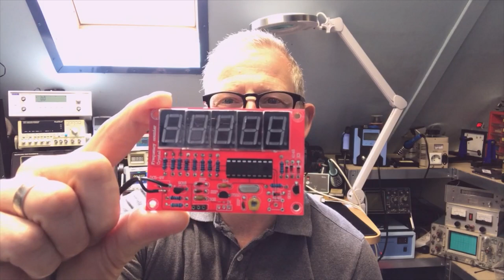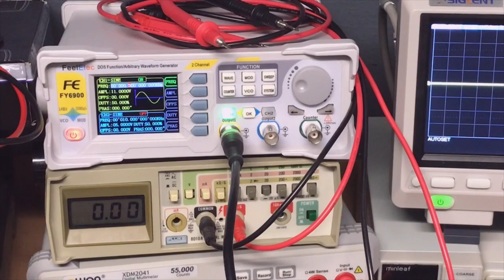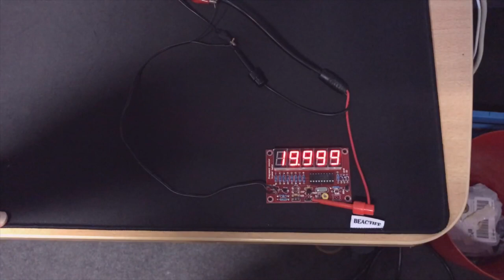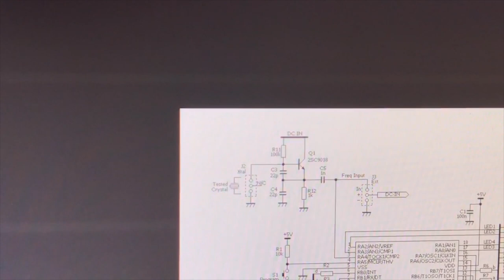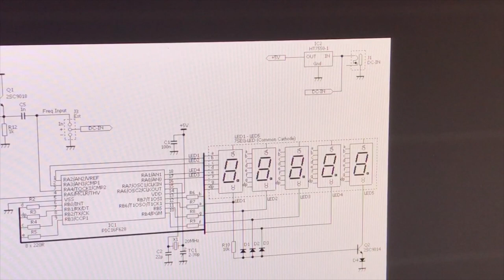#023 50 Mhz Counter with X-tal Tester - Review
The famous 50 Mhz Frequencycounter with Xtal Tester.